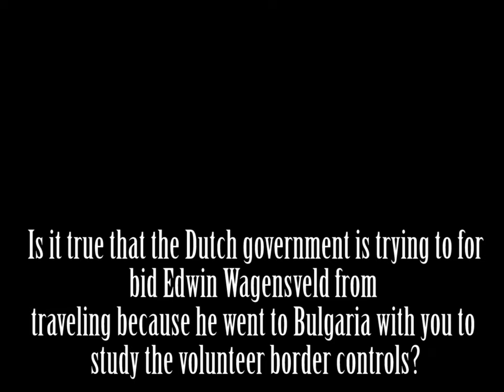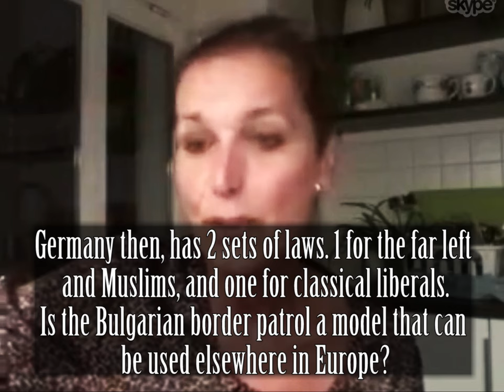Tatjana Festerling interview July 6 2016